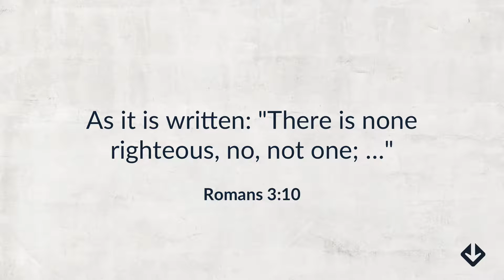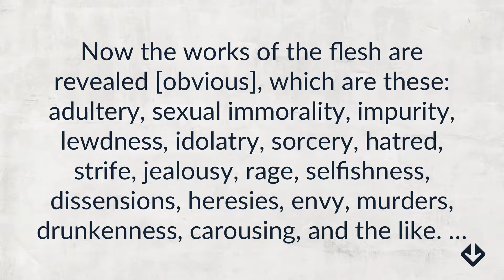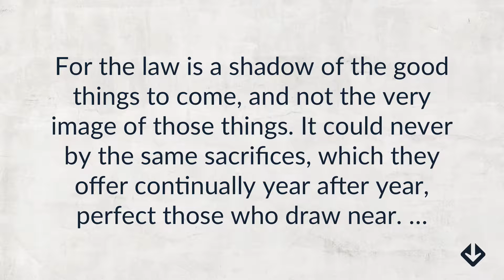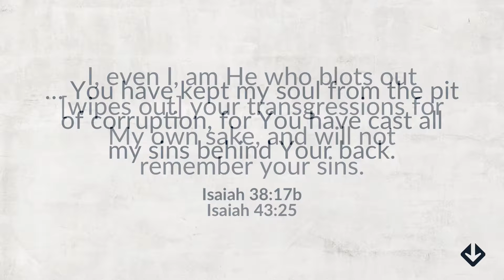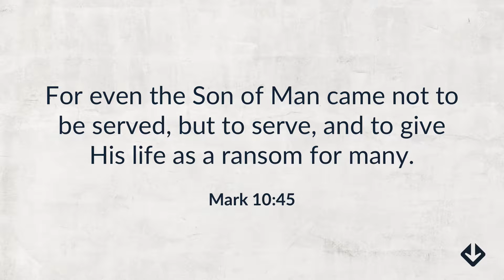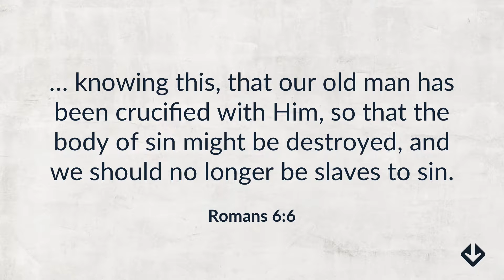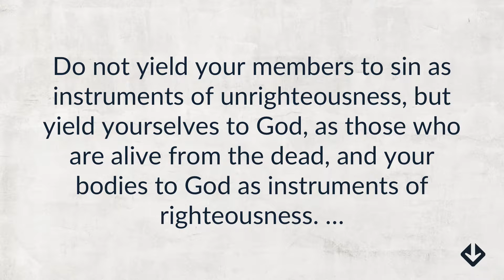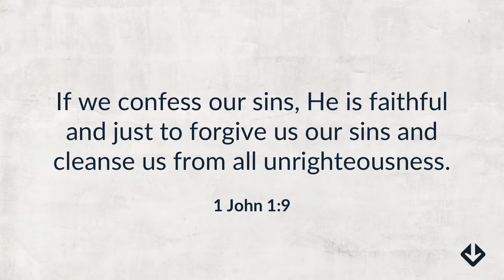Lesson 14: You are Forgiven and Redeemed (Ephesians 1:7-8) – Bible Study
For all have sinned and fallen short of the glory of God. All. Each of us is marred with sin and defeat–yet God did not want to leave us in a heap of sin, He desires purity, righteousness, and holiness. In episode 14, we dive into Paul's statement in Ephesians 1:7-8 where he declares that God has given us forgiveness and redemption by the riches of God's grace. You have been forgiven! You are redeemed! Now we are called to live in this "new creation" reality. Discover what it means to be set free from sin so that you can, in fact, live as God has called you to live—IN Christ Jesus.

The Deeper Christian Bible Study Series on Ephesians is an in-depth verse-by-verse study of Paul's letter to the Ephesians. These studies will guide you through this life-changing book of the Bible and give you practical application to help you grow in your faith, gain greater intimacy with Jesus, experience the victorious Christian life, and help you build your life around Jesus Christ.